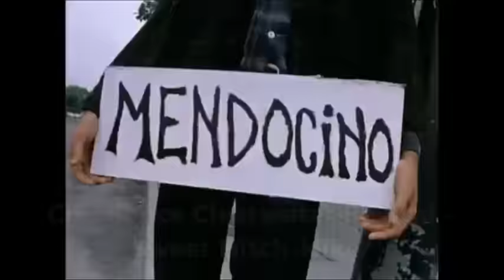150 Hit Songs of 1971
1. Four Tops - A Simple Game
2. Bill Withers - Ain’t No Sunshine
3. Tony Christie - Amarillo
4. Judy Collins - Amazing Grace
5. Don McLean - American Pie
6. Three Dog Night - An Old Fashioned Love Song
7. Paul McCartney - Another Day
8. The Kinks - Apeman
9. Bread - Baby I’m-a Want You
10. Mungo Jerry - Baby Jump
11. George Harrison - Bangla Desh
12. Olivia Newton-John - Banks of the Ohio
13. Chicago - Beginnings
14. The Who - Behind Blue Eyes
15. Greyhound - Black and White
16. Led Zeppelin - Black Dog
17. Peret - Borriquito
18. Melanie - Brand New Key
19. Ray Stevens - Bridget the Midget
20. The Rolling Stones - Brown Sugar
21. Danyel Gérard - Butterfly
22. David Cassidy - Cherish
23. Daddy Dewdrop - Chick-A-Boom
24. Middle of the Road - Chirpy Chirpy Cheep Cheep
25. Sweet - Co-Co
26. Slade - Coz I Luv You
27. N. Sinatra & L. Hazlewood - Did You Ever
28. Lee Michaels - Do You Know What I Mean
29. The Partridge Family - Doesn’t Somebody...
30. Hurricane Smith - Don't Let It Die
31. Hamilton, Joe Frank & Reynolds - Don't Pull Your Love
32. Dave & Ansell Collins - Double Barrel
33. Tommy James - Draggin’ the Line
34. Daddy Cool - Eagle Rock
35. Sly & the Family Stone - Family Affair
36. Los Diablos - Fin de semana
37. Carpenters  - For All We Know
38. The Fortunes - Freedom Come...
39. Sweet - Funny Funny
40. T. Rex - Get It On
41. D. Osmond - Go Away Little Girl
42. M. Jackson - Got to Be There
43. King Floyd - Groove Me
44. Cher - Gypsys, Tramps & Thieves
45. CCR - Have You Ever Seen the Rain
46. The Chi-Lites - Have You Seen Her
47. T. Roland - Help! Ayúdame
48. J. Baez - Here's to You
49. J. Kongos - He's Gonna Step...
50. CCR - Hey Tonight
51. T. Rex - Hot Love
52. Bee Gees - How Can You Mend...
53. N. Diamond - I Am… I Said
54. T. Christie - I Did What I...
55. C. King - I Feel the Earth Move
56. Rare Earth - I Just Want...
57. Springwater  I Will Return
58. The Free Movement - I've Found...
59. Bread - If
60. O. Newton-John - If Not for You
61. G. Lightfoot - If You Could...
62. S. Wonder - If You Really...
63. N. di Bari - Il cuore è uno zingaro
64. D. Ross - I'm Still Waiting
65. J. Lennon - Imagine
66. The Raiders - Indian Reservation
67. R. Starr - It Don’t Come Easy
68. C. King - It’s Too Late
69. T. Rex - Jeepster
70. Three Dog Night - Joy to the World
71. The Temptations - Just My Imagination
72. Uriah Heep - Lady in Black
73. Mungo Jerry - Lady Rose
74. Derek and the Dominos - Layla
75. M. Sardou - Le rire du sergent
76. Three Dog Night - Liar
77. Bee Gees - Lonely Days
78. The Doors - Love Her Madly
79. A. Williams -  Love Story
80. Emerson, Lake and Palmer - Lucky Man
81. R. Stewart - Maggie May
82. The Jackson 5 - Mama’s Pearl
83. Pop Tops  - Mamy Blue
84. J. Joplin - Me and Bobby McGee
85. Lobo - Me & You & a Dog Named Boo
86. M. Gaye - Mercy Mercy Me
87. C. Stevens - Moonshadow
88. Waldo de los Rios - Mozart Symphony No.40
89. J. Knight - Mr. Big Stuff
90. Nitty Gritty Dirt Band - Mr. Bojangles
91. Free     - My Brother Jake
92. TJackson 5 - Never Can Say Goodbye
93. New Seekers - Never Ending...
94. The Osmonds - One Bad Apple
95. Brewer & Shipley - One Toke...
96. Cats - One Way Wind
97. Santana - Oye Como Va
98. C. Stevens - Peace Train
99. Pooh - Pensiero
100. M. Delpech - Pour un flirt
101. J. Lennon - Power to the People
102. Ike & Tina Turner - Proud Mary
103. Ocean - Put Your Hand in the Hand
104. J. Feliciano - Qué será
105. Carpenters - Rainy Days and Mondays
106. R. Stewart - Reason to Believe
107. D. Ross - Remember Me
108. Doors - Riders on the Storm
109. A. Franklin - Rock Steady
110. L. Anderson - Rose Garden
111. T. Jones - She’s a Lady
112. Five Man Electrical Band - Signs
113. The Undisputed Truth - Smiling Faces Sometimes
114. C. King - So Far Away
115. Middle of the Road    - Soley Soley
116. Jeanette - Soy rebelde
117. A. Franklin - Spanish Harlem
118. Led Zeppelin - Stairway to Heaven
119. The Bells - Stay Awhile
120. Deep Purple - Strange Kind of Woman
121. Carpenters - Superstar
122. Murray Head - Superstar
123. Stampeders - Sweet City Woman
124. CCR - Sweet Hitch-Hiker
125. J. Denver - Take Me Home...
126. C. Simon - That’s the Way...
127. J. Baez - The Night They...
128. The Mixtures - The Pushbike Song
129. The Moody Blues - The Story in Your Eyes
130. Redbone - The Witch Queen...
131. I. Hayes - Theme from Shaft
132. T. Jones - Till
133. Al Green - Tired of Being Alone
134. New World - Tom-Tom Turnaround
135. Cornelius Brothers - Treat Her Like a Lady
136. Middle of the Road  - Tweedle Dee...
137. Séverine - Un banc...
138. P. McCartney - Uncle Albert
139. The Honey Cone - Want Ads
140. Les Humphries Singers - We Are Goin'...
141. D. Roussos - We Shall Dance
142. Dawn  - What Are You...
143. G. Harrison - What Is Life
144. Marvin Gaye - What’s Going On
145. Van Morrison - Wild Night
146. The Who - Won’t Get Fooled Again
147. The Stylistics - You Are Everything
148. J. Taylor - You’ve Got a Friend
149. E. John - Your Song
150. The Osmonds - Yo-Yo